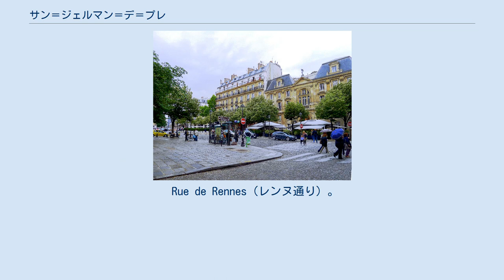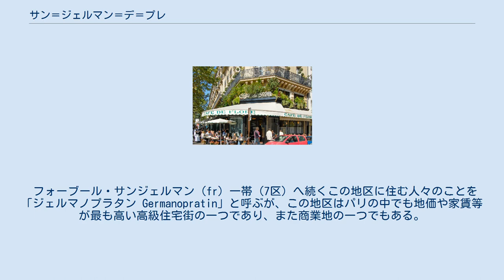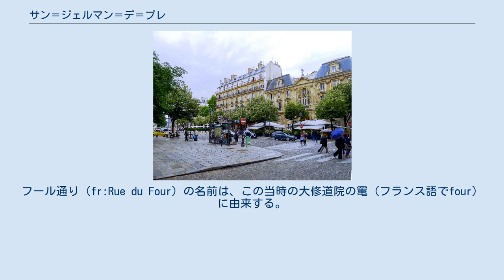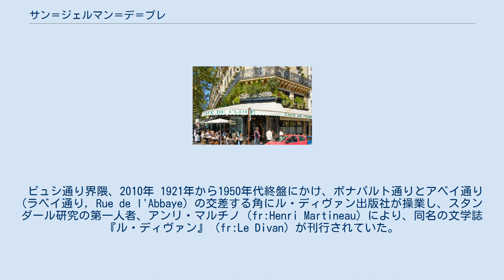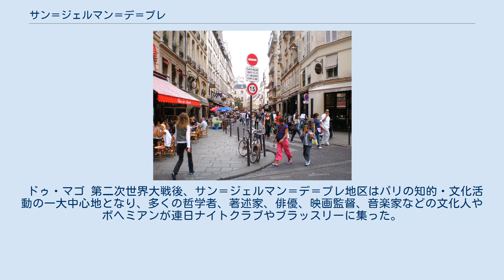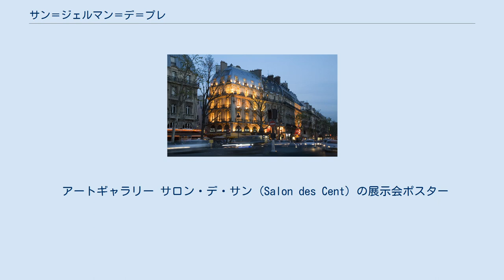サン＝ジェルマン＝デ＝プレ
6区 (パリ)の街区図 サン＝ジェルマン＝デ＝プレ地区（仏: Quartier Saint-Germain-des-Prés）は、パリの第24番目のカルチエ（行政地区）で、6区に所在する地区である。
 Rue de Rennes（レンヌ通り）。
サンジェルマン大通りからレンヌ通り、トゥール・モンパルナスを見る。
 セーヌ川河畔から南北に走るボナパルト通り（fr:Rue Bonaparte）と、トゥール・モンパルナス界隈まで南北に続くレンヌ通り（fr:Rue de Rennes）とが接続する交差地点のサンジェルマン＝デ＝プレ広場界隈を、東西にサンジェルマン大通りが通る。
この辺りが、サンジェルマン＝デ＝プレ地区の"心臓部"とされている。
 地区の中心にはこの地区と同名の教会 サン＝ジェルマン＝デ＝プレ教会が、その南側にはサン＝シュルピス教会が位置する。
 フォーブール・サンジェルマン（fr）一帯（7区）へ続くこの地区に住む人々のことを「ジェルマノプラタン Germanopratin」と呼ぶが、この地区はパリの中でも地価や家賃等が最も高い高級住宅街の一つであり、また商業地の一つでもある。
 周辺のメトロの駅には、サン＝シュルピス駅とサン＝ジェルマン＝デ＝プレ駅がある。
また、サンジェルマン＝デ＝プレ周辺の6区及び7区のフォーブール・サンジェルマンにかけてシアンスポやエコール・デ・ボザールといったグランゼコール等の教育や研究、文化施設が点在する。
 アベイ通り (ラベイ通り, Rue de l'Abbaye) から見るサン＝ジェルマン＝デ＝プレ広場 メロヴィング朝時代のパリ司教・ジェルマン・ド・パリによって558年頃に奉堂されたサン＝ジェルマン＝デ＝プレ教会（旧大修道院）を中心に、小集落が少しずつ形成された。
サンジェルマン集落が形成されたのは12世紀で、当時は600人程の人々がフィリップ・オーギュストの城壁外に居住していた。
 当時の集落は、セーヌ川の左岸、現在の6区と7区にあたる領域を含んでいた。
12世紀までこの小教区を管轄していたのはサンピエール教会で、現在その場所にはウクライナのカトリック教会が建っている。
1000年頃に石造建築が建設された。
その頃は、大修道院が栄華を極め、巨大な知識的影響力を持った時代であった。
フール通り（fr:Rue du Four）の名前は、この当時の大修道院の竃（フランス語でfour）に由来する。
1180年頃、サン＝シュルピス教会が管轄の小教区教会となった。
 ル・プロコップ 17世紀以降、知識階級が多くこの地区に集うようになってから、サン＝ジェルマン＝デ＝プレは活気を帯びるようになった。
ビュシ通り（fr:Rue de Buci）の「ランデル」や、「ル・プロコップ」（現在も営業）といったカフェには、百科全書派の啓蒙思想家や、この地区に居住していたジャン＝ポール・マラー、ジョルジュ・ダントン、ジョゼフ・ギヨタンといった後のフランス革命期の政治家らが出入りをしていた。
大修道院は革命時に破壊された。
 ビュシ通り界隈、2010年 1921年から1950年代終盤にかけ、ボナパルト通りとアベイ通り (ラベイ通り, Rue de l'Abbaye) の交差する角にル・ディヴァン出版社が操業し、スタンダール研究の第一人者、アンリ・マルチノ（fr:Henri Martineau）により、同名の文学誌『ル・ディヴァン』（fr:Le Divan）が刊行されていた。
 ドゥ・マゴ 第二次世界大戦後、サン＝ジェルマン＝デ＝プレ地区はパリの知的・文化活動の一大中心地となり、多くの哲学者、著述家、俳優、映画監督、音楽家などの文化人やボヘミアンが連日ナイトクラブやブラッスリーに集った。
その中には、ジャン＝ポール・サルトル、シモーヌ・ド・ボーヴォワール（両名とも哲学者）、ジュリエット・グレコ（俳優、歌手）、ジャン＝リュック・ゴダール、フランソワ・トリュフォー（両名とも映画監督）、ジャック・プレヴェール（詩人）といった人々がいた。
 カフェ・ドゥ・フロール 現在はかつてほどの名声はないが、芸術家たちは好んでこの地区を訪れ、最盛期の雰囲気を今に伝える「ドゥ・マゴ」や「カフェ・ド・フロール」といったカフェで時を過ごす。
ブラッスリー「リップ」は、ジャーナリストや著名な俳優達の溜り場となっている。
 地区内の建物は17世紀当時の面影を今に残すものの、カフェからレストラン、アートギャラリー等があり、当時の小売店や書店・出版社は姿...